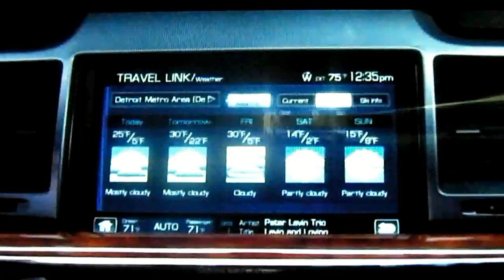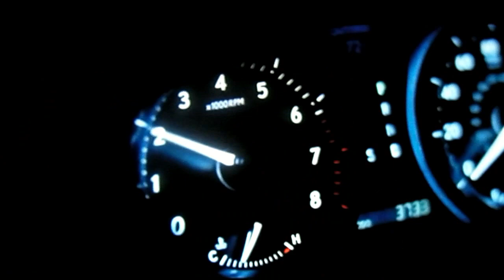2010-2011 COMMERCIALS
MY LITTLE PROJECT